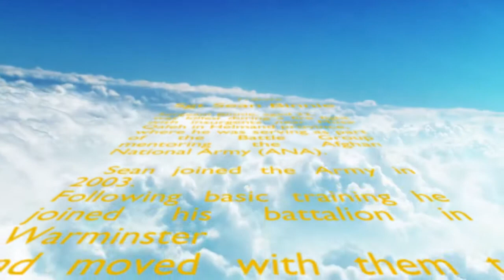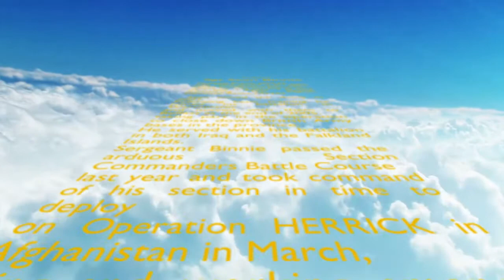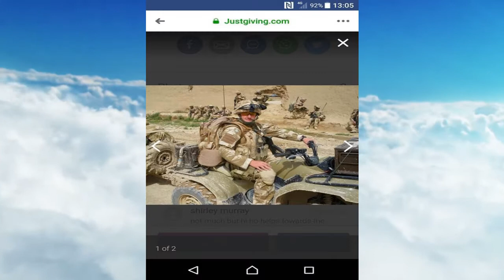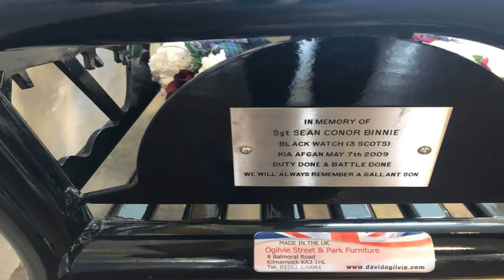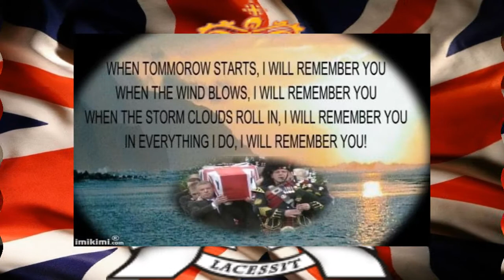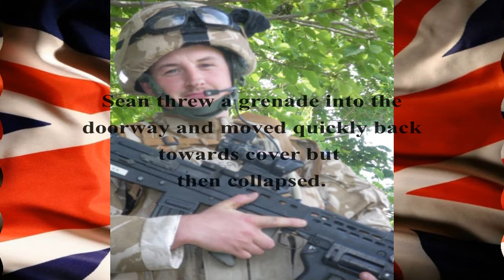Sgt Sean Binnie